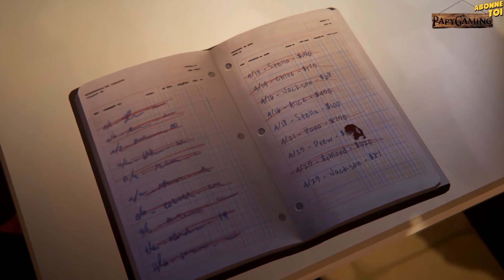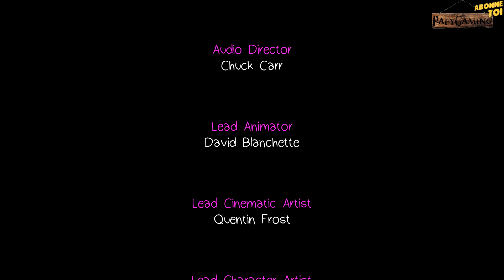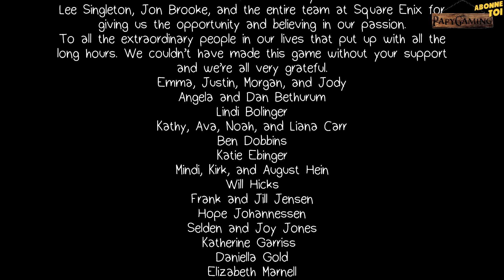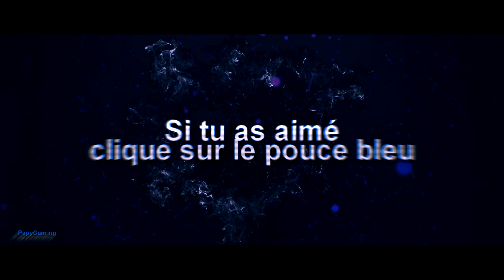[FR] LIFE IS STRANGE (BTS) - Ep.2 #12 - Repas chez Rachel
Le repas avec les parents de Rachel se déroulait du mieux possible quand soudain...

Partenariats :
▶ Instant Gaming : Achetez vos jeux sur PC jusqu'à 70% moins cher

N'hésitez pas à commenter cette vidéo, j'apprécie vos encouragements et critiques. Je reste disponible à toutes vos suggestions.
Un pouce relevé sur mes vidéos est également un bon moyen de m'encourager et de me dire merci !

Si vous lisez cette phrase écrivez « Bonjour tous le monde, bonjour les gens ! » en commentaire !